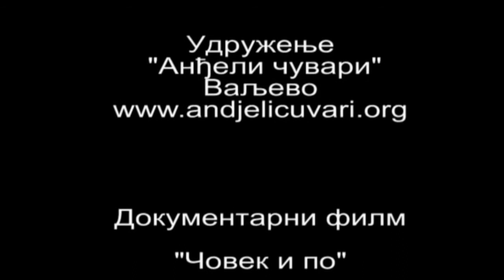Čovek i po - kratki, dokumentarni film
Priča prati osobe sa invaliditetom i njihove personalne asistente, tokom realizacije  projekta "Zračak nade za mlade i stare".
Udruženje "Anđeli čuvari" Ministarstvo rada i socijalne politike i Nacionalna služba za zapošljavanje u Valjevu po drugi put, sarađuju u okviru javnih radova (oblast socio-humanitarne delatnosti).
Tokom šestomesečnog trajanja projekta, snimljena je autentična priča o neposrednim odnosima korisnika, ali i sredine u kojoj žive.

Korišćena muzika iz filma Gladijator (autor: Hans Zimmer)

Filmska ekipa:

Direktor filma - Vesna Lazić
Stručni konsultatnt - mr Mira Jovanović
Umetnički saradnik - Jovana Letić Mirković

Proizvodnja - PARADOX group, 2011. god. Valjevo